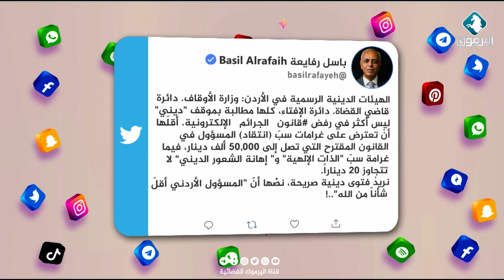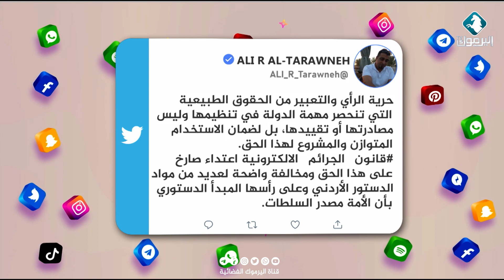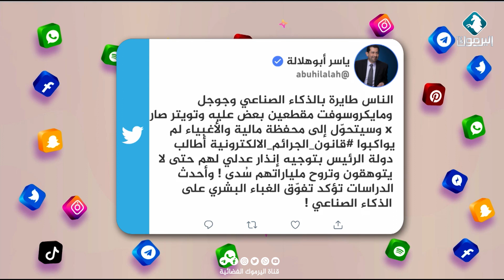رغم الرفض الشعبي ...إقرار قانون الجرائم الالكترونية || ترند@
مجلس النواب الأردني يقر مشروع الجرائم الإلكترونية رغم الرفض والغضب الشعبي على مضمون العديد من بنوده